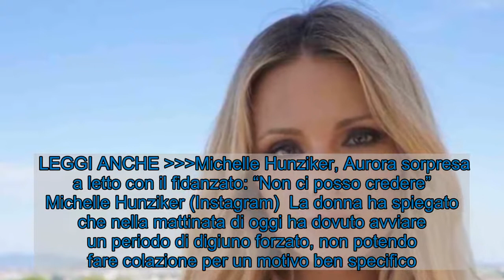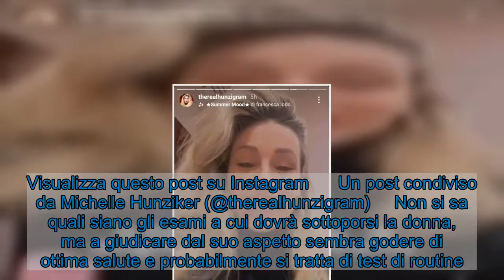Michelle Hunziker, non sta bene? Digiuno forzato per lei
La conduttrice Michelle Hunziker ha raccontato sui social di aver avviato un digiuno forzato. Scopriamo il perchè di questa scelta. Michelle Hunziker (foto Instagram)  Michelle Hunziker, una delle conduttrici più importanti e amate della televisione italiana, ha spiegato sui social di avere avviato un digiuno forzato. La Hunziker riesce sempre a conquistare il suo pubblico e ha all’attivo infatti una carriera televisiva molto proficua e soddisfacente, di cui proprio non può lamentarsi.   LEGGI ANCHE Michelle Hunziker svela il suo segreto anti età: non ci crederete mai   Tantissime infatti le trasmissioni a cui ha partecipato in veste di conduttrice, che le hanno dato successo non soltanto in Italia, ma anche all’estero. A quanto pare infatti Michelle è riuscita a colpire anche è il pubblico tedesco, dove è stata scelta ultimamente anche per condurre alcuni programmi. Michelle Hunziker, ecco come sta Michelle Hunziker  Nelle scorse ore la conduttrice televisiva Michelle Hunziker ha condiviso con tutti i suoi fan un momento della sua vita, raccontando un fatto personale. In effetti Michelle con i suoi seguaci ha un rapporto davvero speciale e non manca giorno che la donna non dia il suo buongiorno ai fan, dedicandogli qualche secondo del suo tempo.    LEGGI ANCHE Michelle Hunziker, Aurora sorpresa a letto con il fidanzato: “Non ci posso credere”  Michelle Hunziker (Instagram)  La donna ha spiegato che nella mattinata di oggi ha dovuto avviare un periodo di digiuno forzato, non potendo fare colazione per un motivo ben specifico. La donna infatti ha dichiarato che deve sottoporsi a degli esami medici, e che dunque per questa ragione non ha potuto godersi una sana e soddisfacente colazione, come è solita fare.   Visualizza questo post su Instagram      Un post condiviso da Michelle Hunziker (@therealhunzigram)     Non si sa quali siano gli esami a cui dovrà sottoporsi la donna, ma a giudicare dal suo aspetto sembra godere di ottima salute e probabilmente si tratta di test di routine. Come sempre la Hunziker ha tenuto a condividere parte della sua vita con il suo pubblico, che le mostra tantissimo affetto e supporto in ogni tipo di avventura che la donna intraprende.